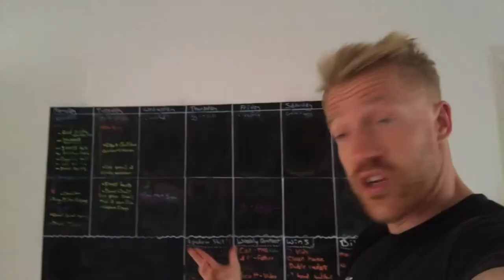How To Stop Your Pug / Dog Barking!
So! Oswald and I showing you what works and what doesn't when preventing barking.

Stop barking by putting your own stamp on the command.

We believe "training" should be individualised! Specific to you and your little pug, puppy or adult, like every human is different so is each dog and breed of dog.

We've been recording using an iPhone 7 and/or the GoPro Hero 5!

The Hero 5 is epic! Touch display on the back, with so many different settings, going to play around with the slow mo soon!

Using using your phone when you're out and about, the quality is perfect, picks up everything and every part of those pug fast movements.

GoPro Hero 5 Black

Iphone 7 Black

I Love Pet Head Shampoo

Pet Head Dry Clean Waterless Spray Shampoo 450 ml

Pet Head Doggie Fragrance 175 ml

I few things Oswald and I use for an epic Pug Life!